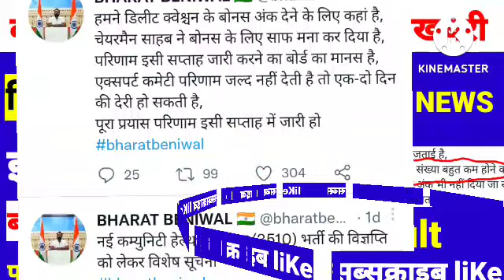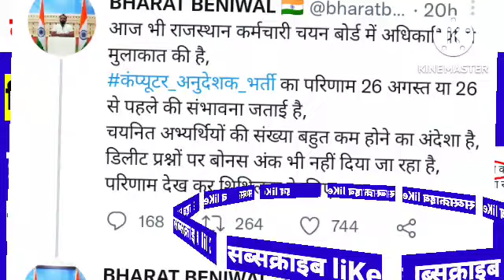खुशखबरी 40% से कम वाले पास होंगे बोनस मिलेंगे?| computer anudeshak result | computer instructor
कंप्यूटर भर्ती रिजल्ट kitne student pass hoge
computer instructor me kitne question delete karen
computer instructor bonus number
computer instructor bonus marks news
| computer anudeshak result 2022 | rsmssb document verification

About this video : video mein computer anudeshak Bharti computer teacher bharti result kab tak aaega result news update document verification police verification computer teacher bharti Mein cut off Kitni Jayegi computer anudeshak Bharti mein kitne question delete Honge bonus Milenge Niyam ke bare mein bataya gaya hai